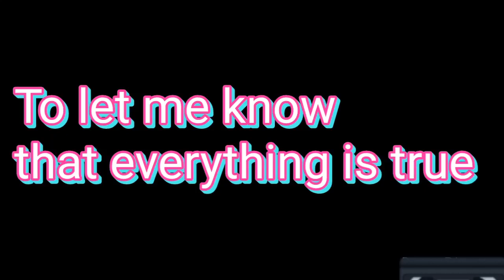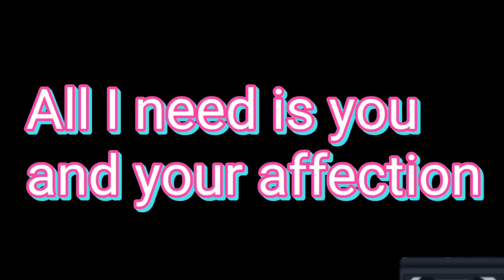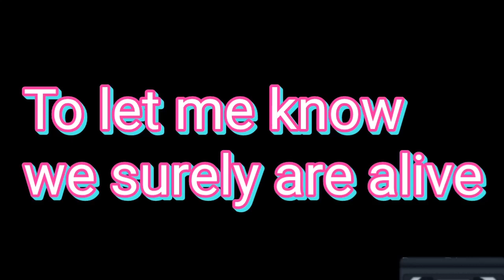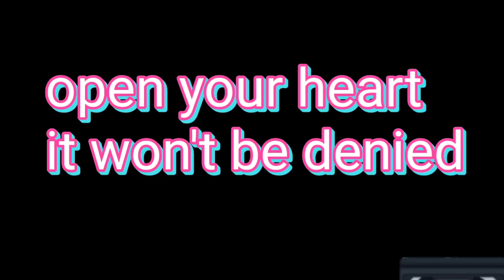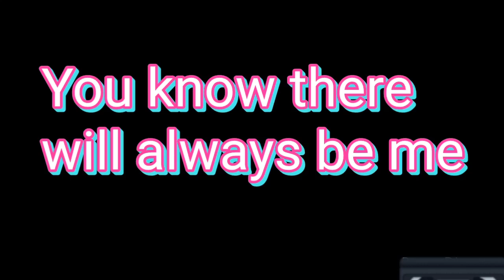PUT LOVE IN YOUR LIFE air supply karaoke